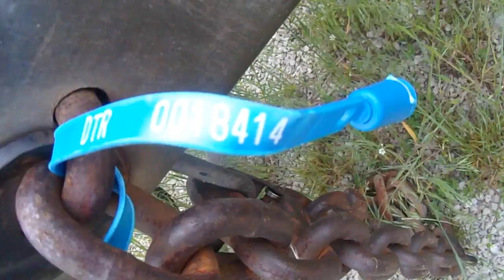2007 SILVER EAGLE SINGLE AXLE DOLLY For Sale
Single axle dolly convertor